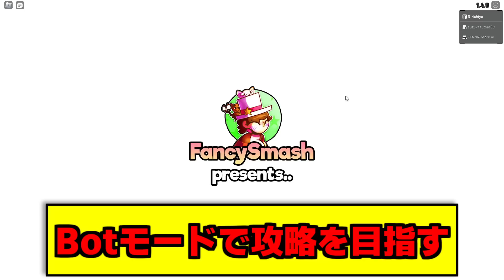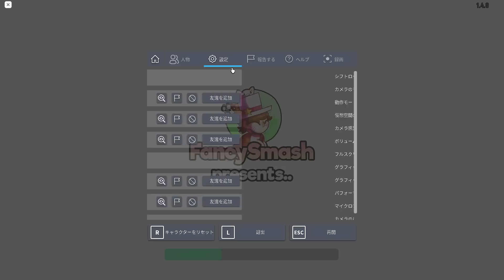おもちゃ怪物"フレディ"がいる遊び場から5日間かけて脱出しろ！ -ロブロックス[りりちよ]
最近ツイッチ始めました。